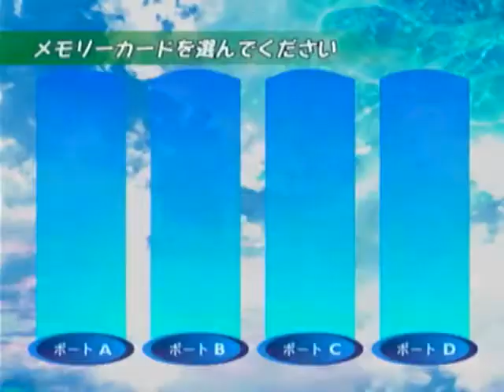【ドリキャス実況】ソニックアドベンチャー #1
ソニックアドベンちゅぁぁああっ！